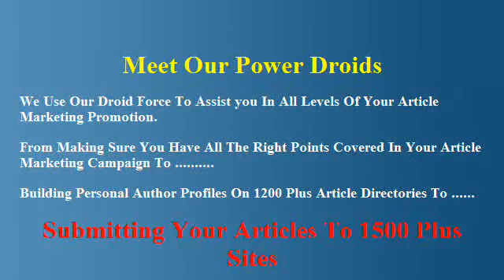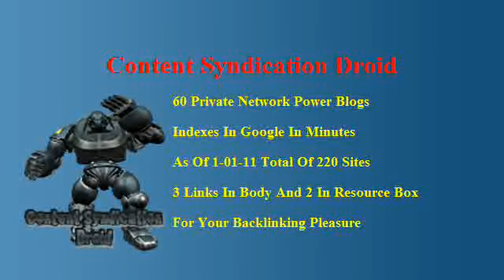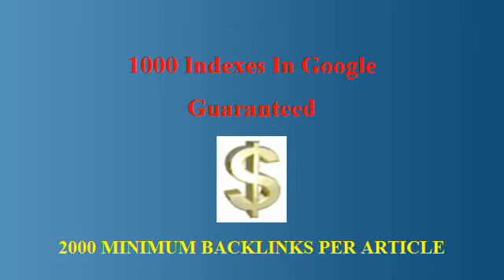Best Article Submission Service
is unrivaled in article marketing promotion. 1500 plus sites. 1000 Indexes In Google and 2000 Backlinks Per Article Guaranteed